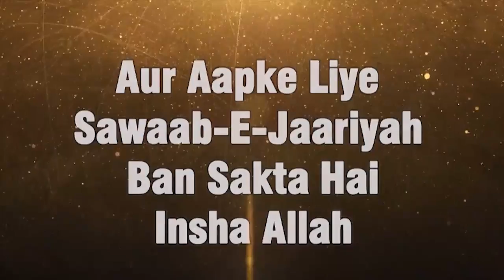Be Namazi Ka Anjaam - Shocking Video -Namaz Chodne Ki Saza By Shaikh Sultan Muhammadi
Topic: Be Namazi Ka Anjaam - Shocking Video -Namaz Chodne Ki Saza By Shaikh Sultan Muhammadi